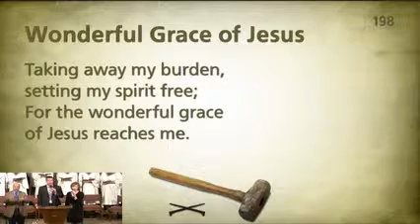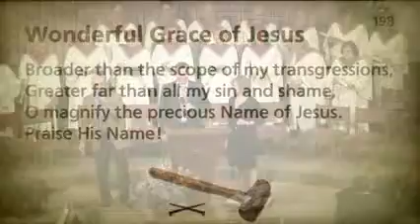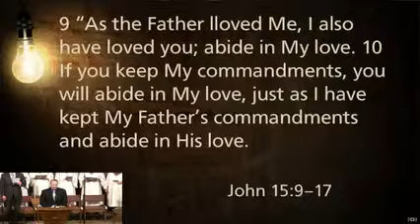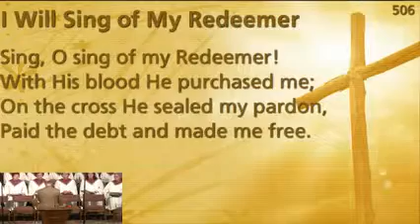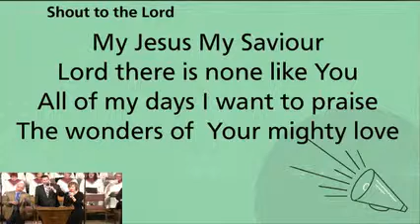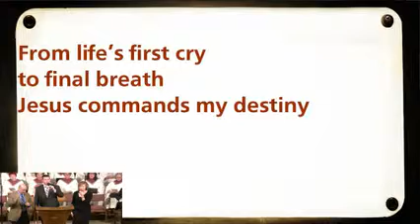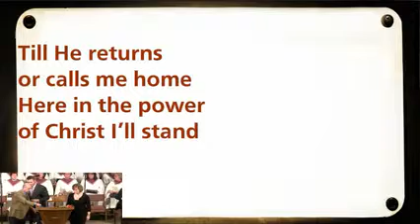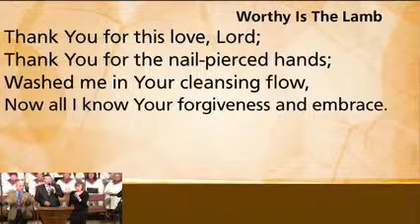3/9/2014 Morning Service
Is Your Life in Order Ephesians 5:21